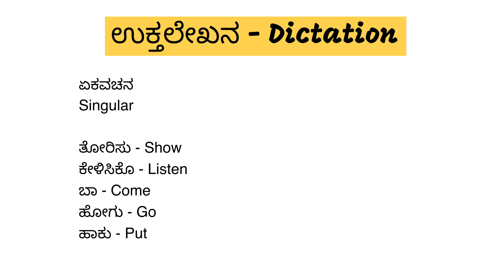KANNADA DICTATION ACTIVITY 11 - PRACTICE ANYWHERE DURING THIS LOCKDOWN - ಉಕ್ತಲೇಖನ ಅಭ್ಯಾಸ - 11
Hello Children,

Dictation series

Take the dictation and check the correct words at end of the video.
Also know the meaning of the words.
I believe you all, that you won’t copy the words and you will write all words on your own.
Comment your score in the comment section.
Do well
Practice well